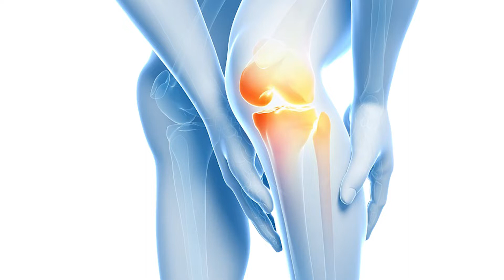Can Your Knees Heal Themselves? The Truth May Shock You…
Current medical research suggests that the self-regeneration capacity of knee cartilage is limited. Cartilage is a tissue with poor blood supply, which makes it difficult for damaged cartilage to repair itself. Compared to other tissues like skin and bone, cartilage has a weaker ability to self-heal.

However, scientific research is continuously exploring and developing new treatment methods to promote cartilage regeneration and repair. Techniques such as stem cell therapy, gene engineering, and the application of biomaterials are being used to stimulate cartilage regeneration. These methods involve stimulating the proliferation and differentiation of stem cells or providing scaffolds and growth factors as auxiliary materials to aid in cartilage tissue repair and regeneration.

Despite these advancements, the treatment of cartilage injuries remains a challenge and requires a comprehensive consideration of factors such as the severity of the injury, the patient's age, overall health, and individual differences. If you have specific questions regarding knee cartilage injuries, it is advisable to consult a professional doctor or orthopedic specialist to obtain personalized advice and treatment plans.

Furthermore, moderate exercise and physical therapy can also stimulate the growth and repair of cartilage cells. However, the regeneration of knee cartilage is limited. Most minor cartilage issues can be improved through conservative treatment and rehabilitation.

Are you experiencing knee pain due to knee cartilage injury?

Knee pain is a common issue, and in recent years, knee cartilage injuries have become a prevalent problem, with over 60% of individuals aged 50 and above suffering from knee osteoarthritis. Before considering surgery or relying on painkillers, you should explore a revolutionary pain management approach.

As you age, you may begin to notice changes in your knee joints and experience knee cartilage degeneration, also known as osteoarthritis. This condition leads to erosion of knee joint cartilage, making activities like walking, standing, and climbing stairs challenging. In addition to knee pain, cartilage erosion can cause instability, leading to falls and accidents, especially for older individuals who may have a significant body weight but strong joints.

Understanding how knee joint cartilage injuries occur is crucial to grasp this process. Our body's joints maintain a balance between the formation of new cartilage cells and the breakdown of existing cells. However, over time, this balance may be disrupted due to injuries, wear and tear, aging, and degenerative diseases, resulting in erosion of knee joint cartilage. While medical surgeries are often considered a solution, they come with risks of complications such as nerve damage and limited range of motion in the surgical area.

This is why oral health supplements are becoming a popular approach to address knee pain, particularly because they can be used comfortably, simply, and without side effects at home. Many specialized clinics or hospitals may only prescribe painkillers, recommend physical therapy, or provide joint injections, which may not always fully alleviate the pain.

No more suffering, no more painkillers. Quan Wei Active Joint is a simple and effective way to stand up again. As a Patented (No. 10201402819W) product in Singapore, it has undergone rigorous testing to ensure its efficacy in improving joint health and reducing inflammation.

Quan Wei Active Joint is available in Singapore pharmacies and T C M stores. Inquiry at: 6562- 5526.